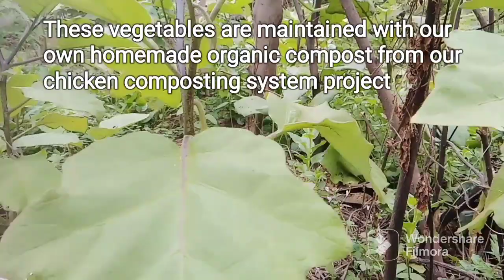Less Maintenance and Heat Resistant-Vegetables Strictly No Chemicals